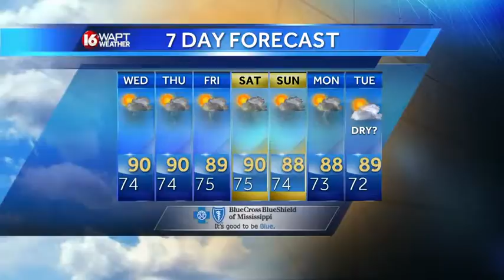Tuesday Evening Webcast